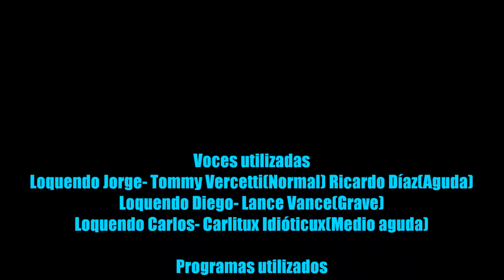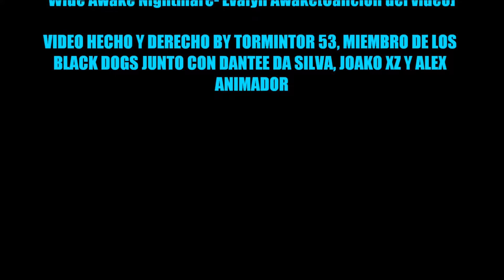GTA VC Misión 21: Borrar(Loquendo)(Último video del 2017)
Tommy y Lance se reunen en Starfish Island para poder liquidar a Ricardo Díaz de una vez por todas y mientras Díaz descubre la traición de Tommy y Lance, ellos descubren que Díaz fue el responsable de sabotear su trato y de la muerte de Victor Vance